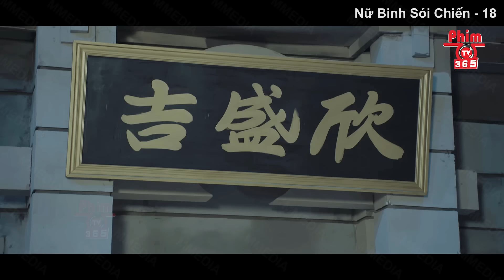Nữ Binh Sói Chiến - Tập 18 | Siêu Phẩm Hành Động Kháng Nhật Hay Nhất | Thuyết Minh | PhimTV 365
❖Tên Phim: NỮ BINH SÓI CHIẾN

❖Diễn viên: Văn Kỳ, Trương Lũy,...

❖Nội Dung: Sau sự cố ngày 18 tháng 9, cuộc nổi dậy của Hiệp Hội Giải Phóng Nhật Bản chống Nhật Bản ở Bắc Triều Tiên đã thất bại, và một cặp nhà yêu nước cách mạng đã trốn sang Trung Quốc cùng với cô con gái nhỏ Kim Anh Tử và con trai Kim Anh Nam. Người chồng chết vì tổ chức cuộc đấu tranh chống Nhật thất bại. Người vợ cùng hai con chạy trốn đến vùng hạ lưu sông và cùng con trai tham gia cuộc đấu tranh chống Nhật ở địa phương. Nhưng mẹ và anh trai đã bị quân Nhật tra tấn và giết chết. Sau khi trở thành trẻ mồ côi, Anh Tử chứng kiến mọi chuyện và được quân du kích giải cứu và đưa vào núi. Để thực hiện lời hứa bảo vệ cô sống sót cho đến khi chiến tranh kết thúc và đưa cô trở về Triều Tiên, quân du kích đã chiến đấu hy sinh anh dũng và người được bảo vệ đã trở thành người lính cuối cùng còn sống sót của đội và chủ nhân của lá cờ quân...